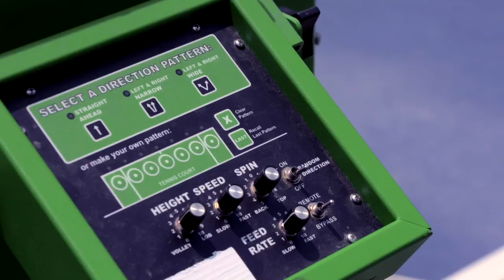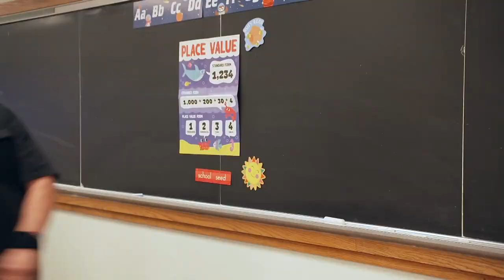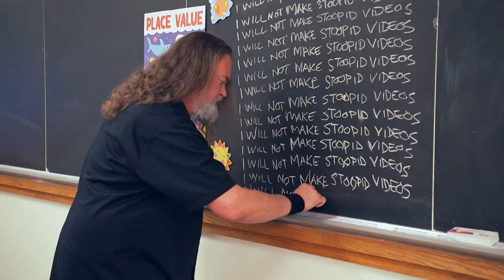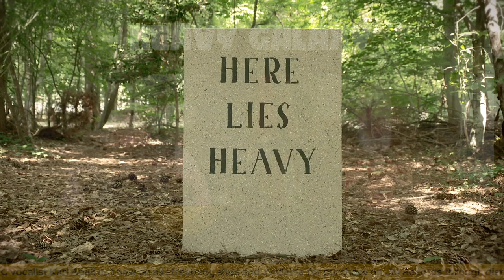LIE HEAVY/THE SKULL & LEGIONS OF DOOM/LEADFOOT/ex-C.O.C BLIND vocalist Karl Agell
On this episode of The Heavy Galaxy Show, Matt sits down with vocalist Karl Agell to talk about new band LIE HEAVY and their debut release ‘Burn To The Moon. Agell discusses the bands formation and musical direction while explaining his vocal approach on the record and how he goes about writing lyrics. The guys discuss Karl’s history as a vocalist that began in the southern Connecticut hardcore-thrash scene back in the mid-to-late 80’s with his bands Seizure and School Of Violence. Agell talks about his time with the legendary Corrosion of Conformity and the band’s iconic ‘Blind’ album as the band successfully transitioned to a different sound and style during the early 90’s. Agell discusses forming LEADFOOT after his departure from COC and talks about the debacle with Roadrunner Records upon releasing their debut album ‘Bring It On’ in 1997. Karl talks about his current projects including  celebrating the late-great Eric Wagner in LEGIONS OF DOOM and replacing him as the vocalist for THE SKULL, his appearance on the up-coming PATRIARCHS IN BLACK album, how he has been able to keep his vocal prowess intact after years in the music business and much more.